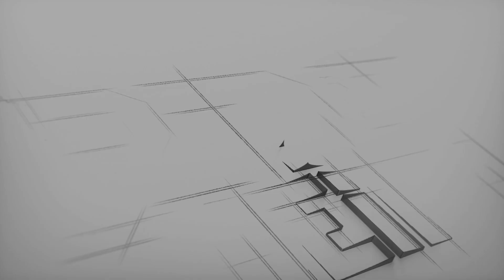Ekushey special | বাঙালি সত্তা | Bangali Sotta | Ridy Sheikh | S. I. Evan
Watch 21st February special dance choreography bangali sotta by ridy sheikh. 21st February is international mother language day. International Mother Language Day is a worldwide annual observance held on 21 February to promote awareness of linguistic and cultural diversity and promote multilingualism. Hope you will enjoy my Dance Bangali sotta. If you like this dance choreography, make this video on Trending & don't forget to subscribe to my YouTube Channel "Ridy Sheikh" and follow me on Instagram for updates about my upcoming dance covers.

Concept: Ridy Sheikh
Theme, Script & Poetry: S. I. Evan
Choreography & Performance - S.I. Evan and Ridy Sheikh
Cinematography - ZakiLove
Voice Over: Syed Nafis & Sanzida Mahmud Nandita
Editing - Ridy Sheikh and Ahammed Ullah Basu
Location: Troyee photography studio.

Join my Regular dance classes!